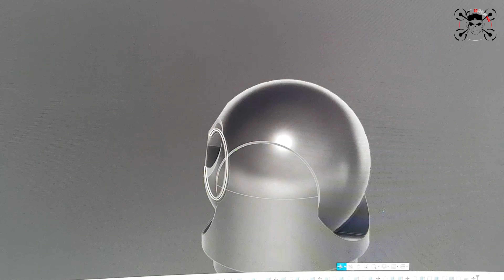BELL UH-1Y VENOM --- MAIDEN FLIGHT - RCForces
Thunder Tiger - BELL UH-1Y VENOM - 600 class RC helicopter.

Maiden flight of my RC UH-1Y Venom heli, still lots of tweaks to do after this flight, but overall a successful maiden flight.

Now it's time to install the navigation lights, all sorts of 3D printed parts that I designed, printed and painted.

SETUP SPECIFICATIOS:
- Scale 4-bladed head
- LiPo 6S 5200 mAh - which unfortunately gives a 3 minute flight time :(
- BAVARIAN DEMON 3X - FBL CONTROLLER
- ESC - KONTRONIK COOL KOSMIK 160 HV - 160A
- FUTABA SBUS SERVOS BRUSHLESS
- FUTABA T16SZ RADIO
- FUTABA R2008SB SBUS RECEIVER - S-FHSS PROTOCOL

0:00 PRELUDE
01:10 INTRO
01:40 MAIDEN FLIGHT
5:40 LANDING